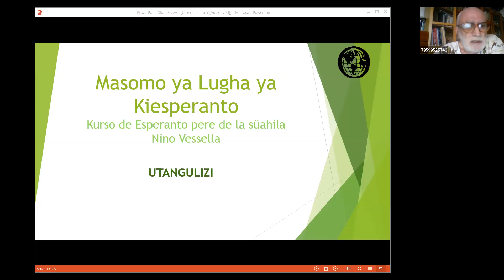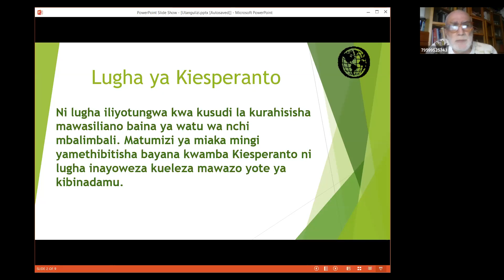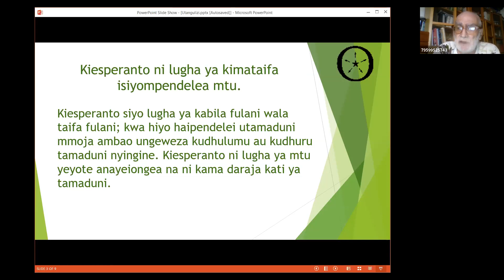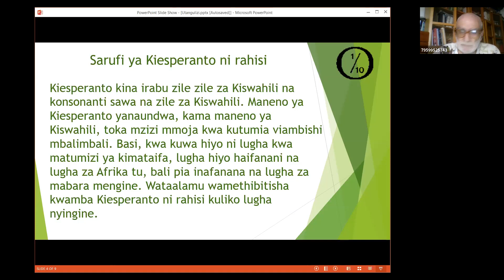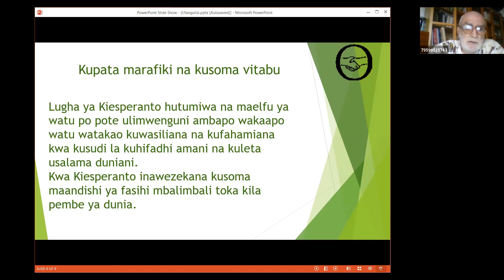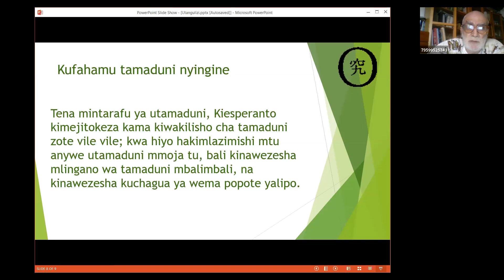Prezentado kaj instruado de Esperanto en la svahila lingvo 3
Esperanto Kurso per suahila lingvo
Enkonduko
Kadre de Irana Esperanto-Kursaro "Tibor Selekj"
Prezentado kaj instruado de Esperanto en la svahila lingvo
Instruisto: d-ro Nino Vessella